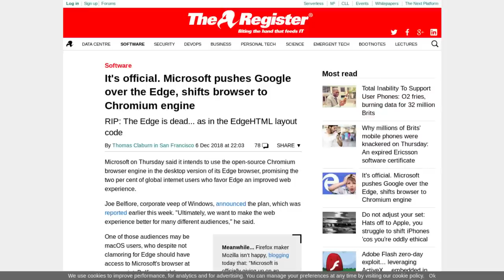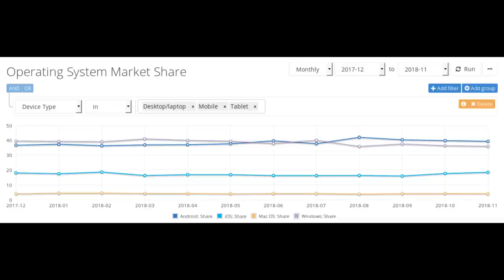Microsoft Edge adopts Google Chrome's Blink web engine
From the Register "Microsoft on Thursday said it intends to use the open-source Chromium browser engine in the desktop version of its Edge browser, promising the two per cent of global internet users who favor Edge an improved web experience."